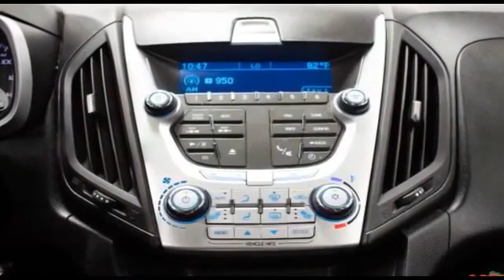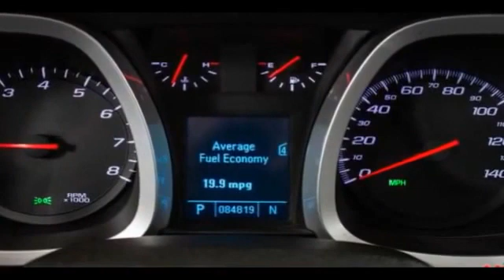2011 Chevrolet Equinox LT w/2LT Clinton Township, Mount Clemens, Sterling Heights, Eastpointe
2011 Chevrolet Equinox LT w/2LT 2CNALPEC5B6283489 Video

This 2011 Chevrolet Equinox LT w/2LT 2CNALPEC5B6283489 is full of phenomenal features such as: